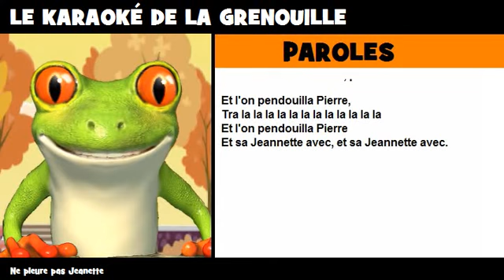Ne pleure pas Jeanette